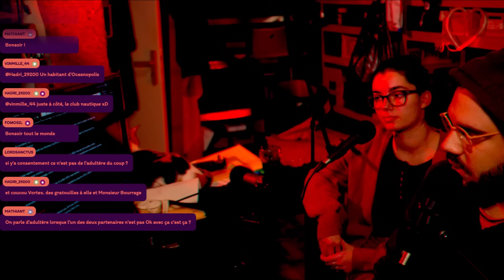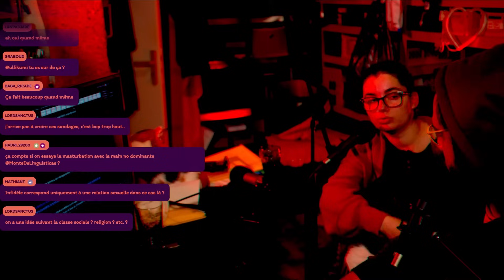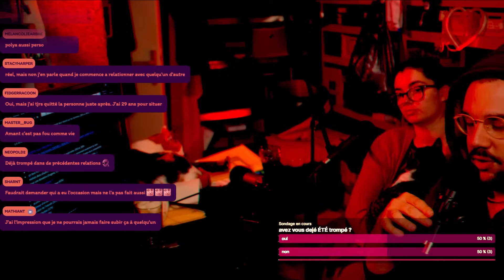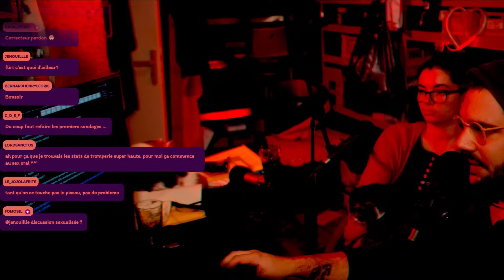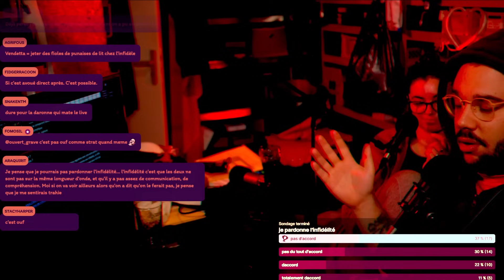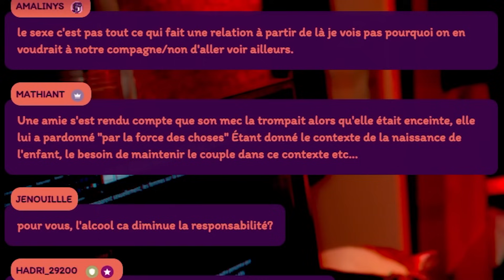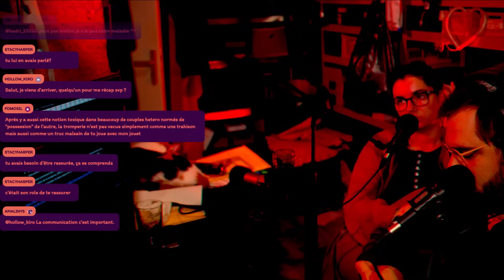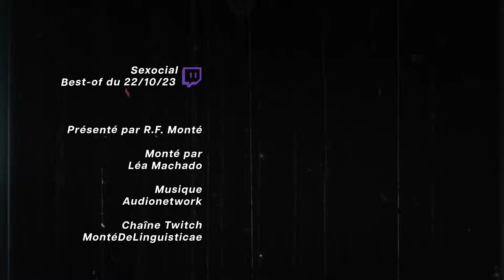L'adultère | Sexocial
Un dimanche sur deux à 21h30

Chaine principale :  @Linguisticae
L'émission complète sur chaine de VOD :  @vodmontedelinguisticae8643

Monteur.se : Léa Machado